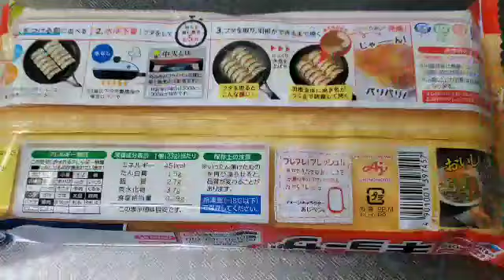HOW TO COOK FROZEN GYOZA DUMPLINGS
Japanese Frozen Dumplings/ LIZA FASHIONISTA